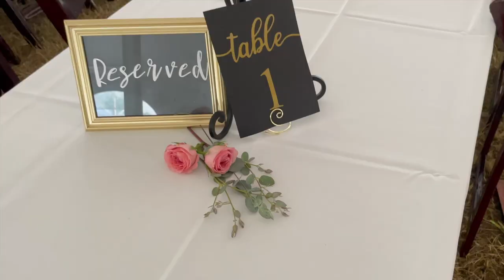A Pinky Promised Wedding | Zach and Sarah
Even when the storms lingered and the rain fell from the sky, Zach and Sarah's love for another broke through the clouds!  We are so happy for them and so thankful we were able to film their wedding. Here's to Zach and Sarah!

Wedding filmed on June 26, 2021, in Mauston, WI.

⬇OUR EQUIPMENT LINKED BELOW⬇

-Cameras-
Nikon D750
Nikon D5300
Canon EOS M50

-Tripods-
360 Tripod

-Stabilizer-
Neewer Handheld Stabilizer